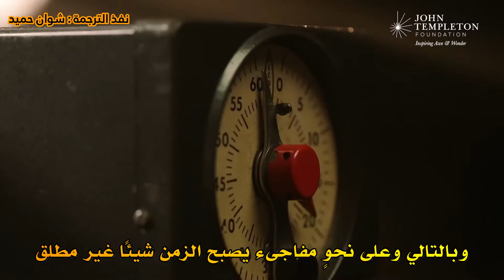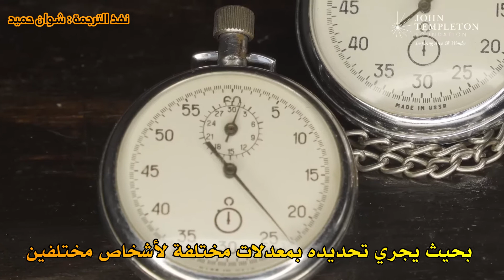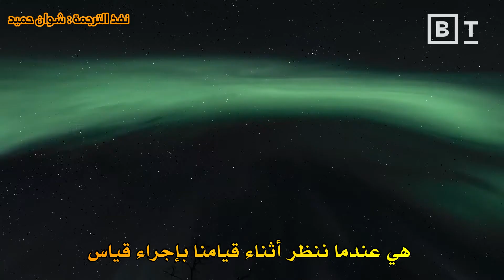كيف يكتسب الزمن الإتجاه؟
هل تجربتنا للوقت مختلفة عن كيفية عمل الوقت بالفعل ؟ يقدم جيم الخليلي، الفيزيائي النظري ومؤلف كتاب( The Joy of Science)، درسًا في علم الزمن - من نيوتن إلى أينشتاين إلى الديناميكا الحرارية الكمومية.
مشاهدة ممتعة ..